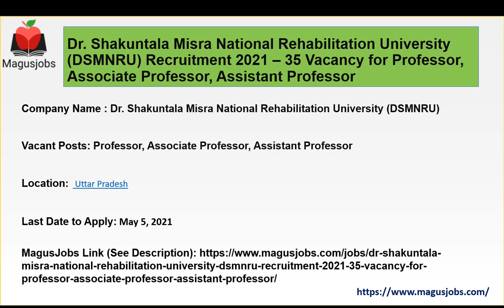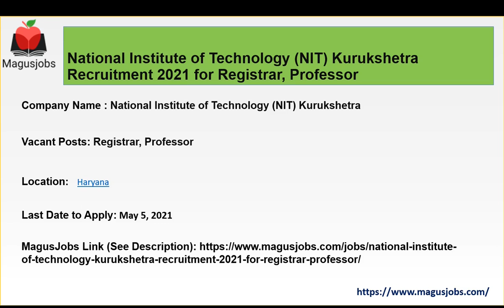DSMNRU | NIT Kurukshetra | BECIL | 1714+ Vacancies | Recruitment 2021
Dr. Shakuntala Misra National Rehabilitation University (DSMNRU) Recruitment 2021 – 35 Vacancy for Professor, Associate Professor, Assistant Professor

National Institute of Technology (NIT) Kurukshetra Recruitment 2021 for Registrar, Professor

Broadcast Engineering Consultants India Limited (BECIL) Recruitment 2021 – 1679+ Vacancy Skilled/ Semi Skilled/ Unskilled Contractual Manpower at Electricity Distribution Substations of Uttar Pradesh